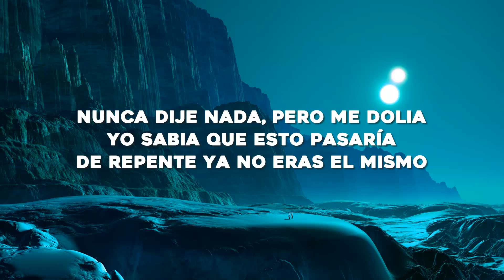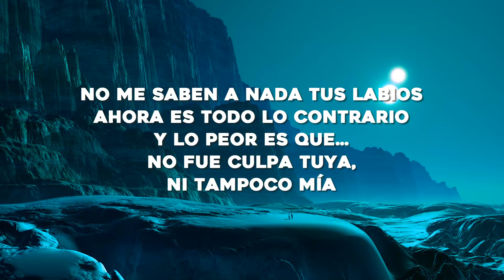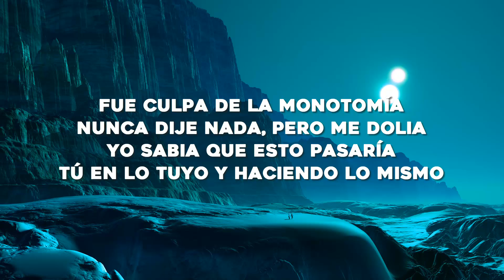Shakira, Ozuna - Monotonía (Letra/Lyrics)